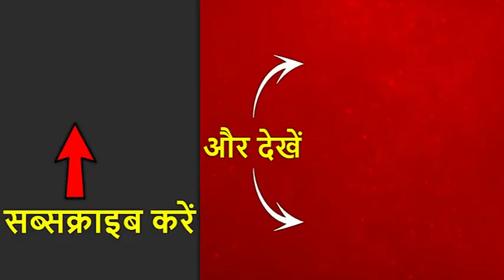संकट या मुश्किल में पुलिस न धर्म पूछती है न जाति: पीएम मोदी | ABP News Hindi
रामलीला मैदान से पीएम मोदी ने कहा कि पुलिस वालों को अपनी ड्यूटी करते समय हिंसा का शिकार होना पड़ रहा है.
जिन पुलिसवालों पर ये लोग पत्थर बरसा रहें हैं, उन्हें जख्मी करके आपको क्या मिलेगा? आज़ादी के बाद 33 हजार से ज्यादा पुलिसवालों ने, शांति के लिए, आपकी सुरक्षा के लिए शहादत दी है.